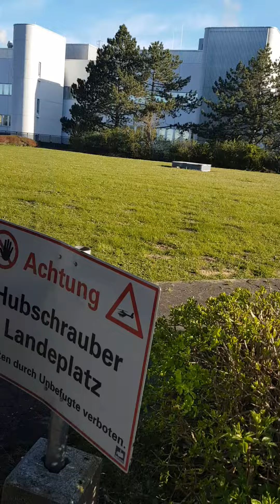Christoph 44 DRF Luftrettung beim start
Hallo Leute hier seht ihr den Luftrettugs Helicopert Christoph44 beim abheben der Hubschrauber wird von der DRF Luftrettung AG betrieben es handelt sich bei dem Helicopter um den Typ Eurocopter EC 135 der am Universitätsklinikum Göttingen Stationiert ist ich hoffe das viedo gefällt euch euer Tim p.s ich konnte das ganze leider nicht quer filmen da ich in der einen Hand mein Handy und in der anderen Hand die leine von meinem kleinen Hund Hope hatte von der ihr hier auch ein video auf meinem kanal findet.